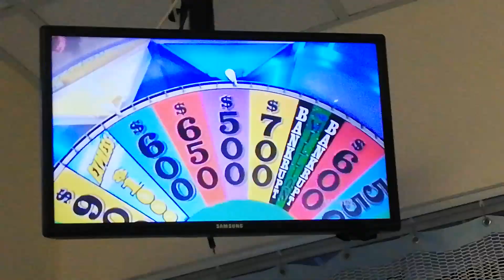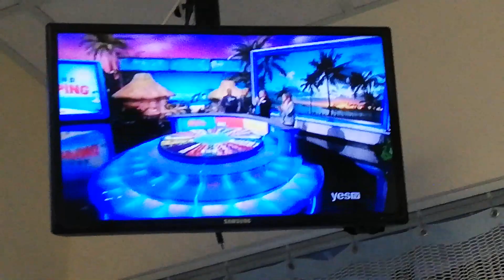WHEEL OF FORTUNE - MAY 3-2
IN THE KITCHEN - ELECTRIC COFFEE GRINDER

EVENT - A CRUISE LIKE NO OTHER (MEDITERRANEAN CRUISE)